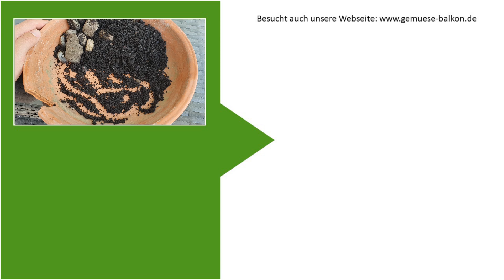Engerlinge 🐛 im Blumentopf Rosenkäfer und Maikäferlarven unterscheiden und Nützlinge erkennen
In der Erde von Blumentöpfen und Blumenkästen findet man häufig kleine Engerlinge vom Blatthornkäfer. Diese Larven sind meistens vom Rosenkäfer und nicht wie oft vermutet vom Maikäfer. Rosenkäferlarven ernähren sich von abgestorbenem organischen Material und sie sind daher Nützlinge. Wie man Rosenkäfer und Maikäfer voneinander unterscheidet, zeigen wir im Video anhand von drei markanten Merkmalen.

Zimmergewächshaus online bestellen
Anzucht- und Kräutererde
Bio Gemüsesamen
Bio Kräutersamen
Bio Gemüseerde

00:00 - Start
00:40 - Rosenkäferlarven sind Nützlinge
01:20 - Unterscheidung der Käfer-Arten